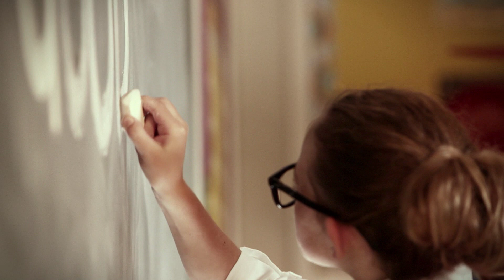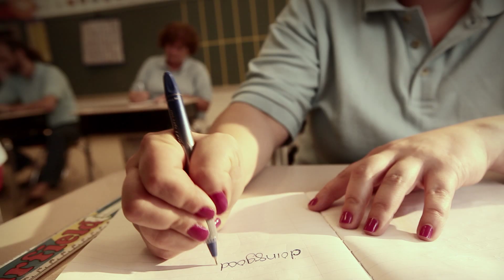Lesson Time with Miss Do Good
Miss Doing Good teaches her students the real meaning of Doing Good, and gives them a homework assignment so they can find out more.  You're sure to remember her very important lesson on Doing Good.